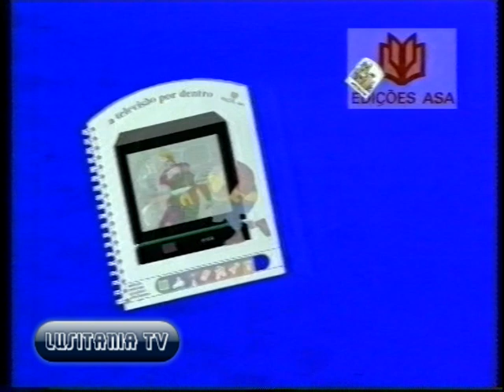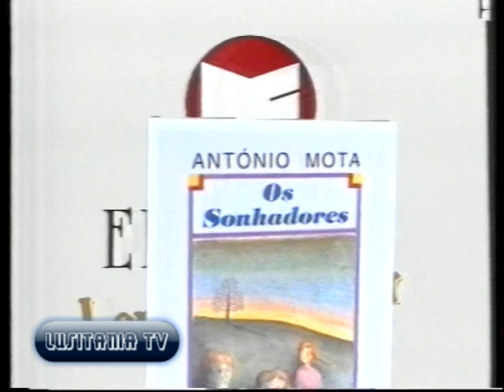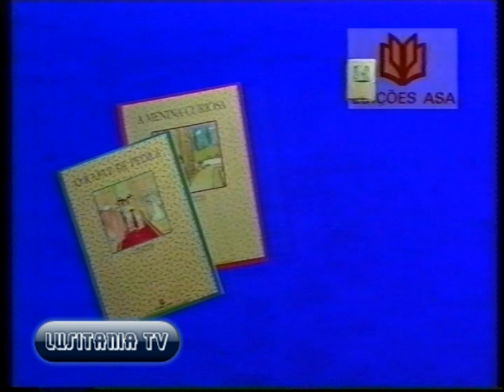Intervalo Canal1 Natal 1991